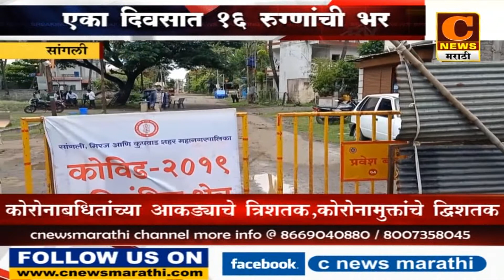सांगलीमध्ये बुधवारी कोरोनाचे पुन्हा १६ रुग्ण सापडले